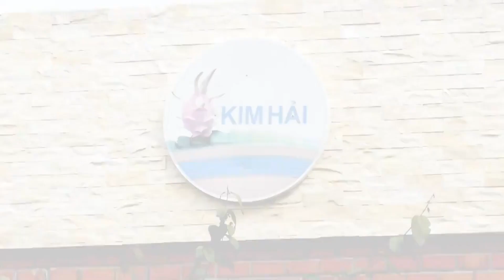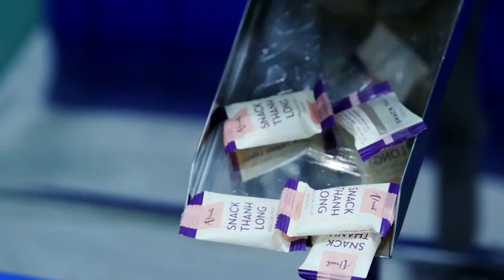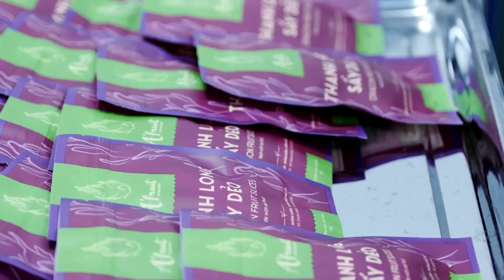Terokai permandangan ladang buah naga di Negara Vietnam